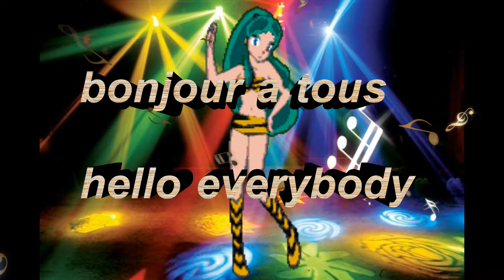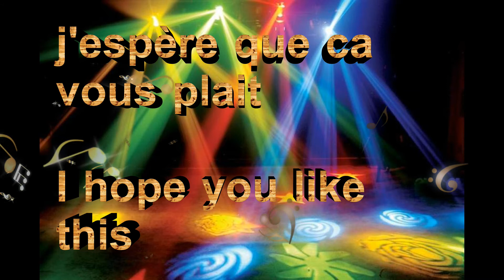mixdance (musique tyros 4)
un besoin de décompresser, de me défouler, j'ai allumer le tyros et je me suis amusé, juste pour le fun, un petit retour dans le temps avec des petits morceaux de musique que j'aime bien
j'espère que vous aimerez, si pas ce n'est pas important

pour le plaisir de la musique

need to decompress, to let off steam, I turn on my tyros and I had fun, just for fun, a little comeback in time with small pieces of music that I like.